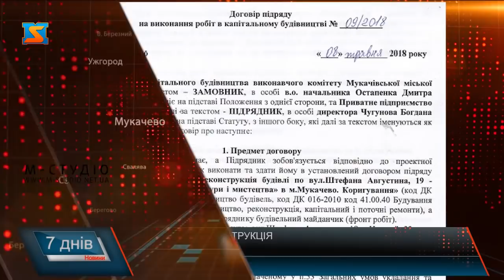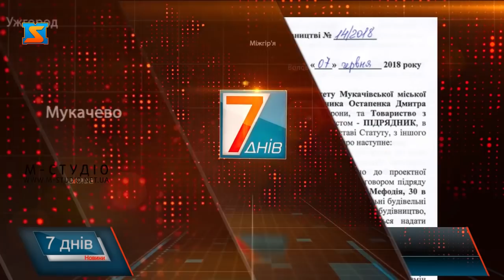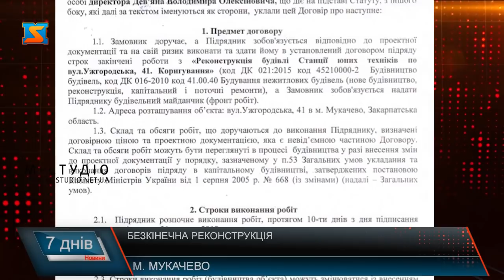Безкінечна реконструкція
Вже кілька років у Мукачеві тривають роботи на кількох об’єктах, які обіцяли здати в експлуатацію чи минулого, чи позаминулого, а то й цього ркоу. Різні плани, як і час переносяться. В той же час мова про десятки мільйонів гривень – коштів платників податків. Коли ж мукачівці побачать результати роботи?